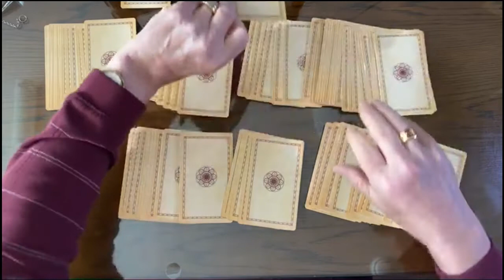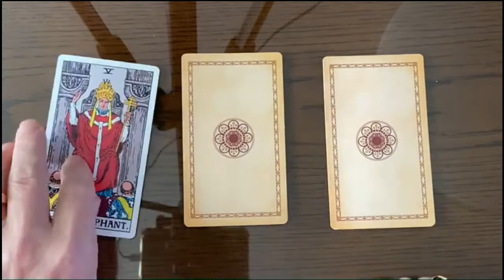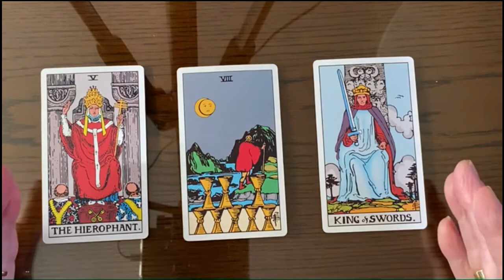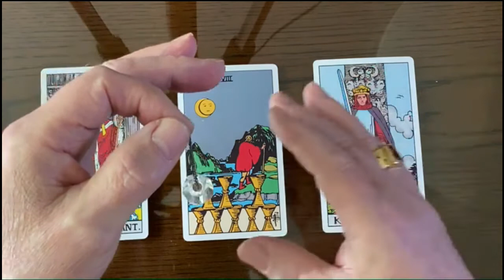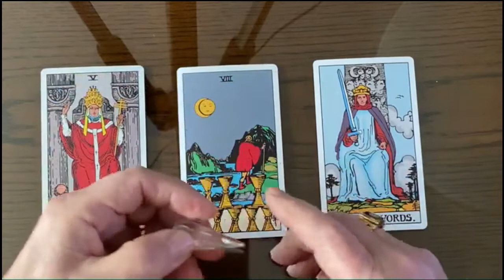Pendulum Dowsing & Tarot Reading for Taurus December 2021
Pendulum Dowsing & Tarot Reading for Taurus December 2021. Come on! Let's see what the tarot cards and pendulum tell us about December 2021 for people with birth dates of April 20 to May 20.
00:00 = Intro
00:51 = Tarot reading
09:10 = Closing
Donate to "Speak American English with Lyman Holton" to help offset operational expenses